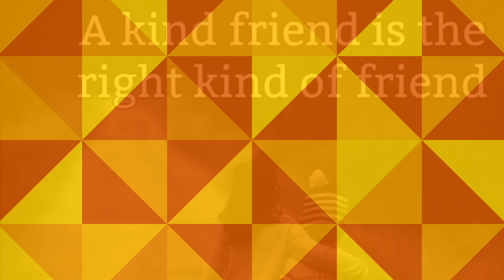Florence Elementary School Vinnie Challenge Video - Friendship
What does it take to be a good friend?